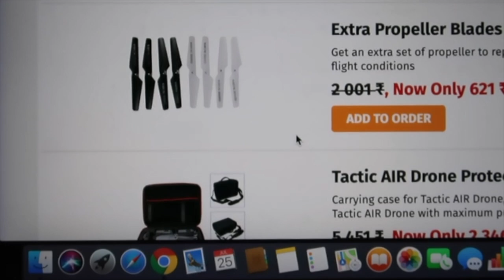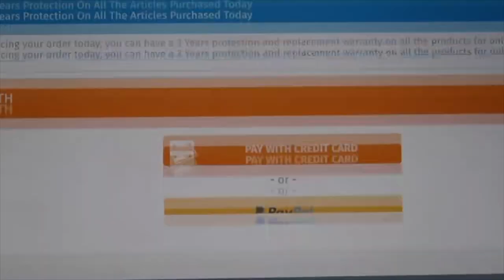Tactic Air Drone India II Beginner 4k Drone below Rs 10000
This video is about recently launched Tactic Air Drone India II Beginner 4k Drone below Rs 10000

Tactic air drone is $99, and while the video quality is of high standard with long flight time between 15 and 20 mins, mavic pro at $1499 is still the best in the market.

Tactic air drone is really good, a perfect beginner drone, and if you are really creative, it can serve for pro jobs.

It's cool for indoor and outdoor.
Good in smooth winds.

My amzon store front for best deals:

Microphones:
zoom h2n